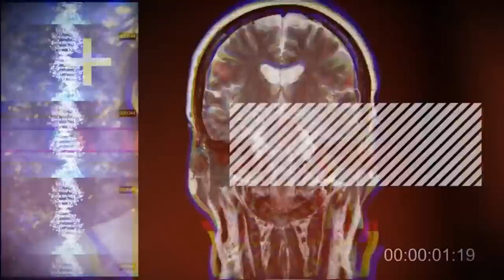Placebo vs. Nocebo and the Manifestation of it All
Placebo vs. Nocebo and the Manifestation of it All by Elisabeth Hoekstra and Billy Carson

Learn about the placebo effect, nocebo effect, and how you manifest through each on Bio-Hack Your Best Life podcast

The Recipe to Elevated Consciousness by Elisabeth Hoekstra